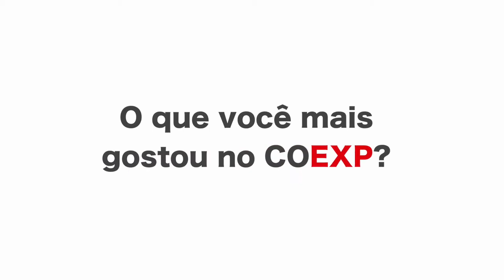Depoimento sobre o COEXP | Karine Gallo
COEXP – Coaching Experience Day: Karine Gallo, coach formada pela SLAC Coaching, destaca a importância do conteúdo apresentado no evento para aqueles que já são coaches formados. Confira o depoimento!